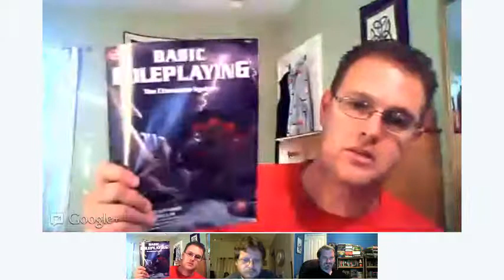Dorkland! Roundtable with Jason Durall and Ben Monroe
In a special Dorkland! Roundtable for the CONcurrent online gaming convention, I get together with Jason Durall and Ben Monroe to talk about their work on the Basic Roleplaying system and the upcoming Magic World RPG. We go into some of the history of the role-playing game, and how it influenced them as gamers and designers.